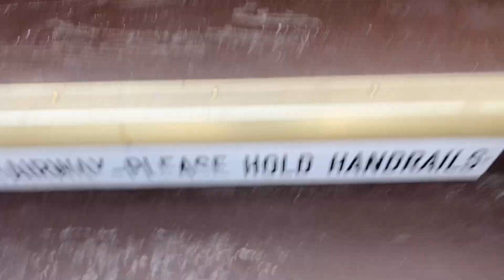SS Moyie 10:35 departure.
In this video I’m filming the SS Moyie 10:35 departure enjoy the video.